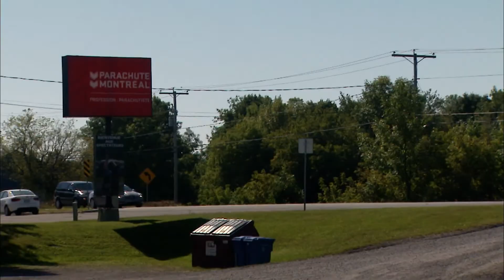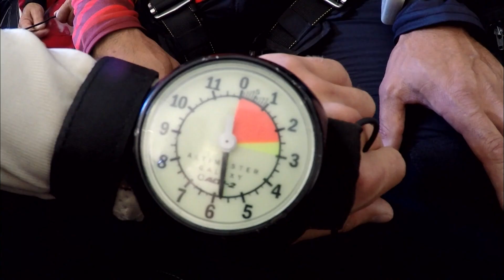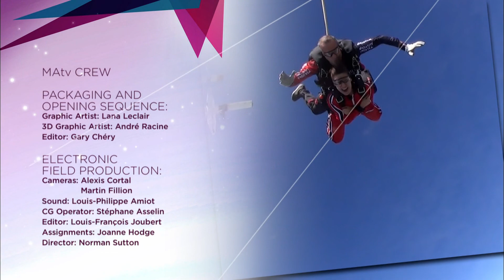THE CHECKLIST 5/10 Parachute Jumping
The Checklist (episode 5)
Parachute jumping - With the help of Parachute Montréal St-Esprit, Québec
Producer, Host and Researcher: Kim Sullivan
Participants: Elizabeth Bellei, Andrea Bustos Bellei
Guest: Mario Provost, co-owner Parachute Montréal
Directed by: Norman Sutton
Produced by MAtv Montreal 2016